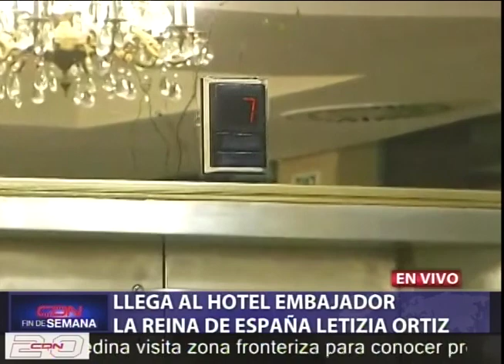Con amplio dispositivo de seguridad llega reina de España Letizia Ortiz a RD